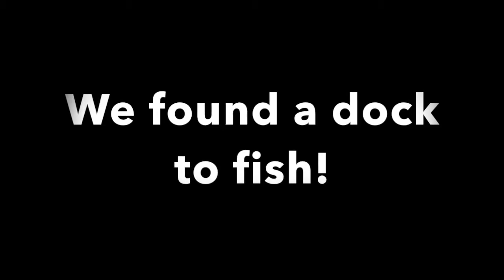SURPRISE CATCH in RANDOM TOWN!!! Feat AndreasVlogs:Fishing at Last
We catch a surprise big fish in a random town we stopped at on our way back from work!!!

I love you all and thank you very much for visiting my videos.

Locations Visited: Westport, Ontario, Canada